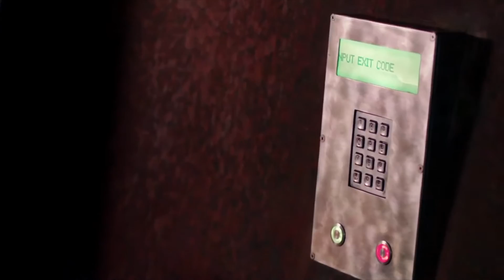After the Dark: Official Trailer (2013) | Sophie Lowe, Erin Moriarty, Bonnie Wright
At an international school in Jakarta, a philosophy teacher challenges his class of twenty graduating seniors to choose which ten of them would take shelter underground and reboot the human race in the event of a nuclear apocalypse.